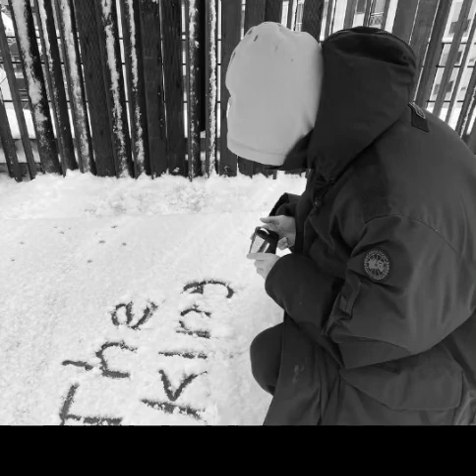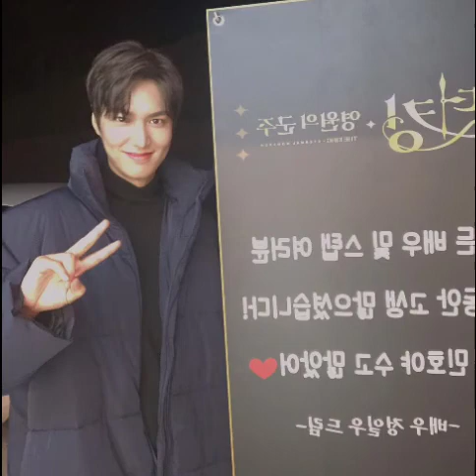LEE MIN HO PICTURES ON YOUTUBE 2022 - PART 2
FOTO LEE MIN HO 2022 - PART 2

kumpulan foto keseharian lee min ho tahun 2020 sampai dengan maret 2022.
Diambil langsung dari koleksi pribadinya.